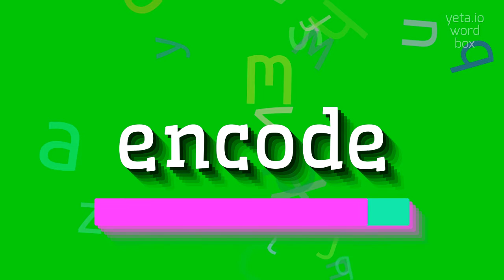How to say "encode"! (High Quality Voices)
Watch in this video how to say and pronounce "encode"!